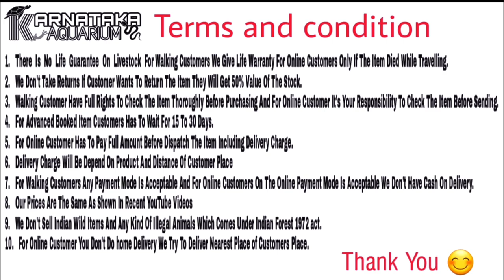Moluccan Cockatoo And African Grey Parrot 🦜 Available At KARNATAKA AQUARIUM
Here We Are Presenting You Peopels The Moluccan Cockatoo And Hand Feeding Chicks Of African Grey Parrot 🦜.

Phone No~